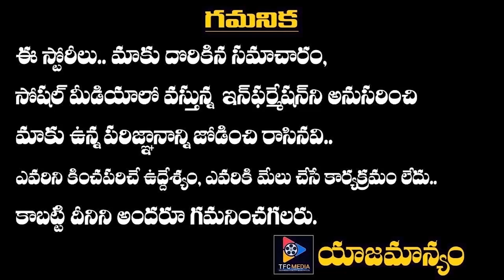Master Movie Interval Scene Leaked On Social Media | Telugu Full Screen